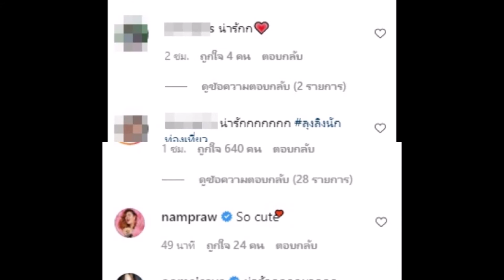ยอมแล้วจ้า! เต๋อ ใหม่ หยอดกันกลางไอจี คู่นี้เขาหวานจริง ไม่ต้องชง